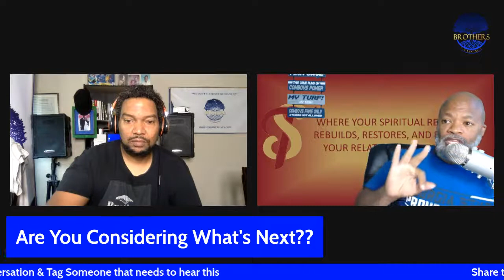Ep. 256 Are You Considering What's Next??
Today on The Brothers Of Legacy, We are discussing things that have happened and are predicting What's to come.

This is a Legacy Walker Network broadcast.